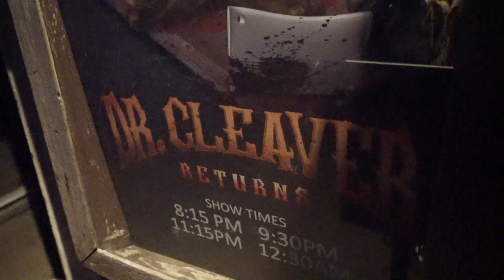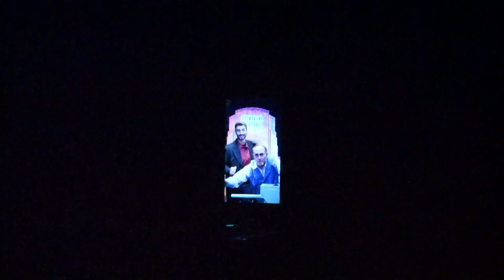Dr. Cleaver Returns | Full Show | Knott's Scary Farm 50th Anniversary 2023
Dr Cleaver returns in this hilarious show about his whacky adventures!
(Description and Links for things)